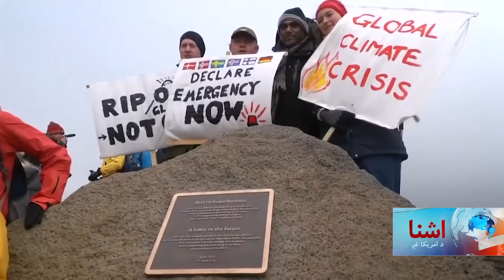د اقلیم د بدلون په اړه غونډه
د نړۍ د اقلیم غونډه نن پنجشنبې د امریکا د جمهور رئیس جوبایډن په وینا سره پرانیستل شوه. ښاغلي بایډن وویل نړۍ باید په دې لسیزه کې داسې پریکړې وکړي چې د اقلیمي‌ بدلونونو د ناوړه عواقبو مخه ونیسي.